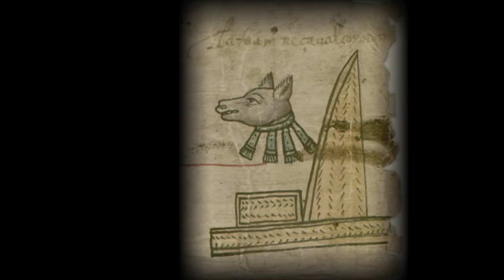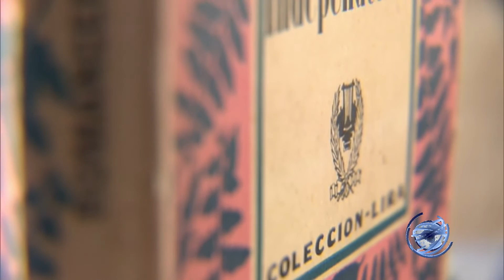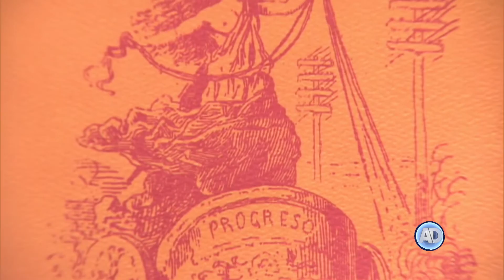Poesía patriótica 20 de noviembre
Le presentamos un trabajo sobre la poesía patriótica en el marco del 20 de noviembre.

Nota de Aura María Vidales